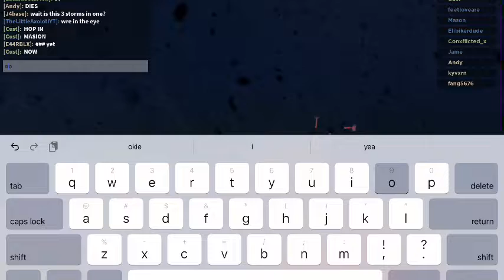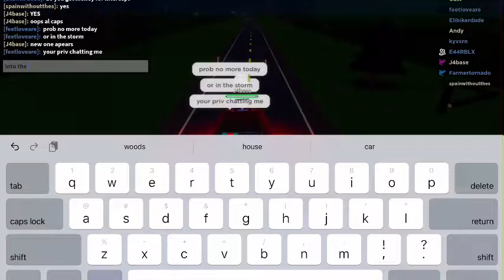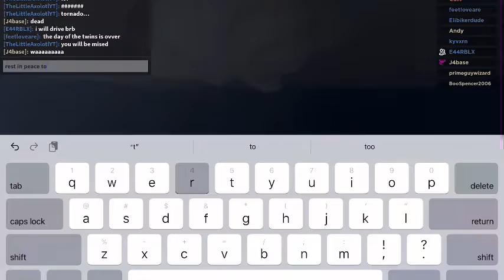The Day of The Twins…